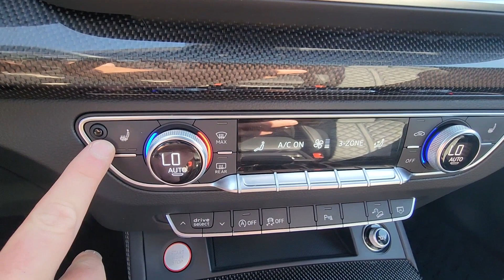2018 Audi SQ5 Prestige Dublin, Worthington, Amlin, Kileville, Powell WA1C4AFY3J2064621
2018 Audi SQ5 Prestige WA1C4AFY3J2064621 Video